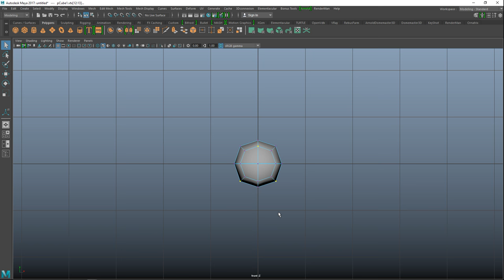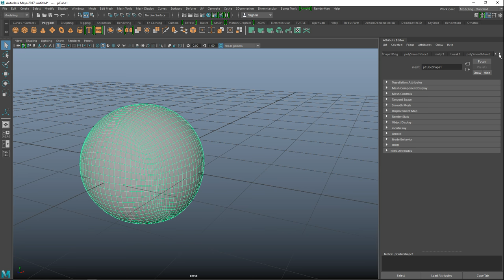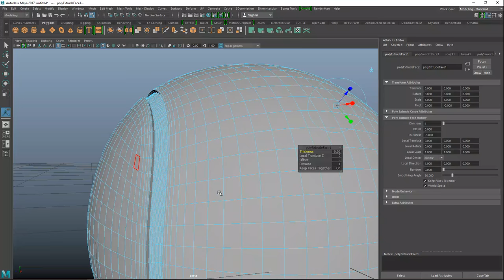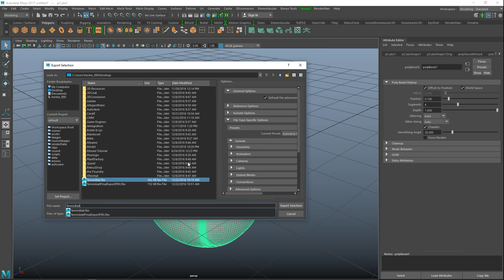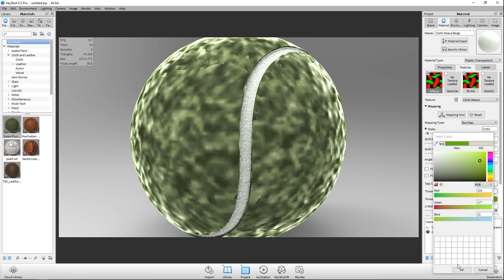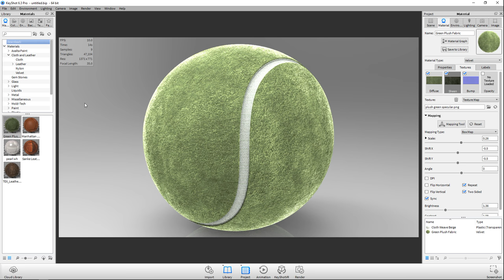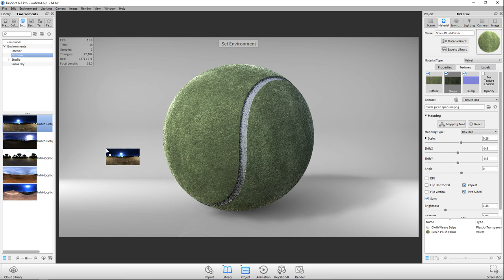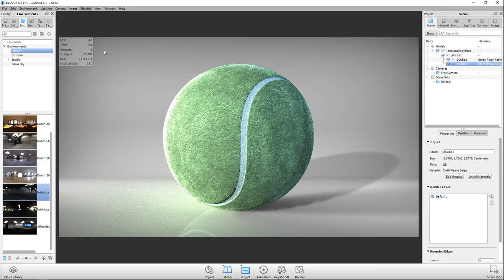Maya tutorial : Model and texture a Tennis Ball in 3D ( full tutorial )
In this full modeling ( Maya 2017 ) and texturing ( Keyshot ) tutorial I will show you how to create a Tennis Ball in full.

Jason Swisher
Elizabeth K. Meeker
Jamie
Dylan Void

MH Tutorials
The Netherlands